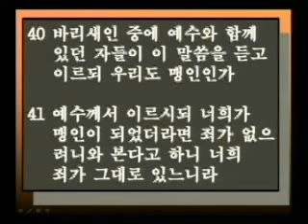싱가폴한인교회-그들이 보지 못한것:왜-황창선 목사-2011.01.30